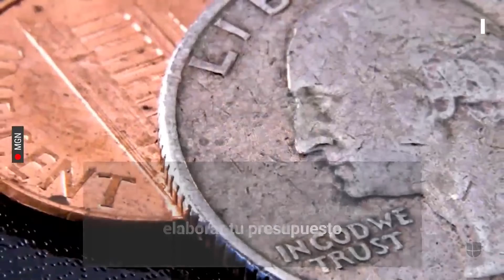Mantén tus gastos bajo control y aprende a planear tu presupuesto